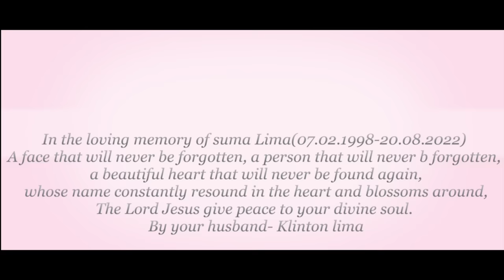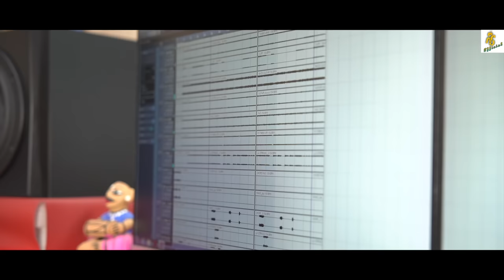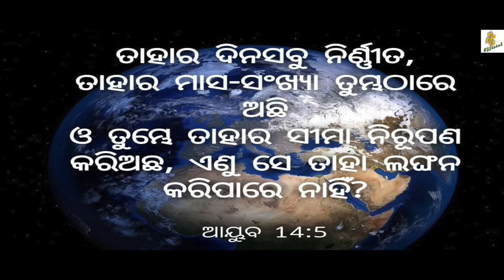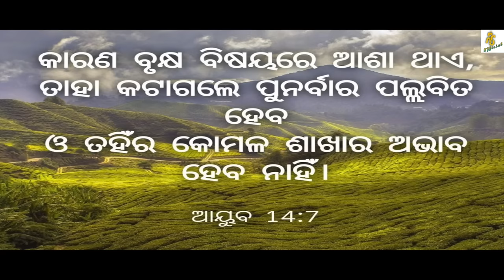ଦିନେ ସନ୍ଧ୍ୟା ନଇଁ ଆସିବ।Dine sandhya noin asiba।New Christian song।Human sagar।Salem lima।Bapi samal।।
* Song -Dine sandhya noi asiba

* Lyrics &music - Salem Lima

* Music arrangement - Bapi samal

* Producer - Rabindra Srambutika

* Mix& mastering - MRR studio CTC

* Video editing - Ambram ganta

* Special thanks - Sridhara,Joseph Srambutika

ପ୍ରଭୁ ଯୀଶୁଙ୍କ ମହାନ୍ ନାମର ଗୌରବ ପ୍ରଶଂସା ହେଉ,କେବଳ ତାଙ୍କର ଦୟା ଓ ଅନୁଗ୍ରହରୁ ଆଜି ପର୍ଯ୍ୟନ୍ତ ଆମ୍ଭେମାନେ ବଞ୍ଚି ଆସିଛୁ,ପ୍ରକୃତରେ ଆମ୍ଭମାନଙ୍କ କୌଣସି ଧର୍ମକର୍ମ ସକାଶୁ କି ବଳ ସକାଶୁ ବଞ୍ଚିଅଛୁ ତାହା ନୁହେଁ, କେବଳ ତାଙ୍କର ଦୟା ଓ ଅନୁଗ୍ରହ ପାଇଁ। ହଁ ଯଦି ଆମେ ବଞ୍ଚିଛୁ ଏହାର ଅର୍ଥ ନୁହେଁ କି,ଆମ୍ଭେମାନେ ଏହି ପୃଥିବୀରେ ଅମର ହୋଇ ରହିଯିବା, ନିଶ୍ଚିତ ଭାବରେ ଆମ୍ଭମାନଙ୍କର ଜୀବନର ସନ୍ଧ୍ୟା ଦିନେ ନଇଁ ଆସିବ ଓ ଆମ୍ଭମାନଙ୍କ ଜୀବନରୂପ ସୁରୂଜ ଦିନେ ଅସ୍ତ ହୋଇଯିବ।
                           RS MUSIC OFFICIAL ତରଫରୁ ଆପଣମାନଙ୍କ ନିମନ୍ତେ ଉପରୋକ୍ତ ବିଷୟ ଉପରେ ଆଧାରିତ ଏହି ସୁନ୍ଦର ମନଛୁଆଁ ଭକ୍ତିପୂର୍ଣ୍ଣ ଗୀତ ଆଜି ମୁକ୍ତିଲାଭ କଲା।ଯେଉଁ ଗୀତକୁ ଗାଇଛନ୍ତି ଓଡ଼ିଶାର ଲୋକପ୍ରିୟ ଗାୟକ Human Sagar।ଆଶା
 କରୁଛୁ ଗୀତଟି ବହୁତ୍ ହିଁ ଭଲ ଲାଗିବ ଏବଂ ସମସ୍ତଙ୍କର ହୃଦୟସ୍ପର୍ଶୀ ହୋବ ।ଯଦି ଗୀତଟି ଭଲ ଲାଗେ ତେବେ ନିଶ୍ଚୟ Like,Share & Subscribe କରିବା ସହ ପାଖରେ ଥିବା Bel Icon କୁ ଦବାଇବାକୁ ଭୁଲିବେ ନାହିଁ।ଯାହା ଫଳରେ ଏହି channel ର ନୂଆ ନୂଆ ଗୀତ ଆପଣମାନଙ୍କ ନିକଟକୁ ପହଞ୍ଚିବାକୁ ପାରିବ । ନମସ୍କାର ।

                    !! ANTI-PIRACY !!

This content is copyright to Rabindra Srambutika any unauthorized reproduction redestribution, re-upload (Audio or video) is strictly prohibited of this material.Legal action will be taken against those who violete this copyright material present.

                                song

ଜୀବନ ଦିନେ ଚାଲିଯିବ,ନିଃଶ୍ୱାସ ତୋର ଛାଡ଼ିଯିବା
             କ୍ଷଣିକ ସୁଖ ତୋହର ଦିନେ ସରିଯିବ (୨ଥର)
ଦିନେ ସନ୍ଧ୍ୟା ନଇଁ ଆସିବ ତ ଆସିବ
                ଦିନେ ଜୀବନ ସୂରୁଜ ତୋର ଲିଭିବ (୨ଥର)
(୧) ଏ ଜଗତେ ଦିନ ସବୁ ତୋର
                               କରିଛନ୍ତି ପୂର୍ବରୁ ସେ ନିରୂପଣ
ଥିବାଯାଏ ଜଗତେ ତୋ ପ୍ରାଣ
                               ଯୀଶୁଙ୍କ ବାକ୍ୟ କୁ ସଦା କର ପାଳନ(୨ଥର)
ଦିନେ ସବୁ ହଜିବ ତୋର ଚକ୍ଷୁ ବୁଜିବ
                             କ୍ଷଣିକ ସ୍ବାର୍ଥ ତୋହର ସବୁ ମଉଳିବ
                   ଦିନେ ଜୀବନ ସୁରୁଜ ତୋର ଲିଭିବ
(୨) ବୃକ୍ଷ ଯଦି କଟାଯିବ ବନ୍ଧୁ
                                 ପଲ୍ଲବିତ ହୋଇପାରେ ଏହା ତ ଜାଣ
କିନ୍ତୁ ଯେବେ ମନୁଷ୍ୟ ମରିବ
                      ଆଉ କେବେ ଫେରିବନି ଏ କଥା ମାନ (୨ଥର)
ଦିନେ ସବୁ ସରିବ ଯାହା ତୋହର ଥିବ
                         ଧୂଳିର ଶରୀର ତୋର ଧୂଳିରେ ମିଶିବ(୨ଥର)

                         [ସମାପ୍ତ]